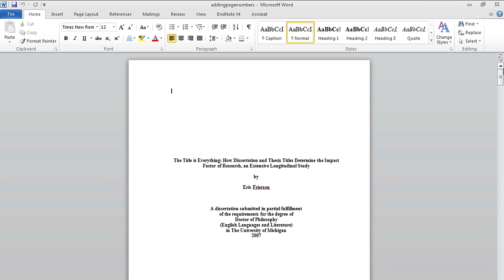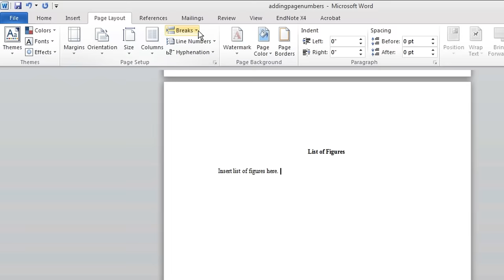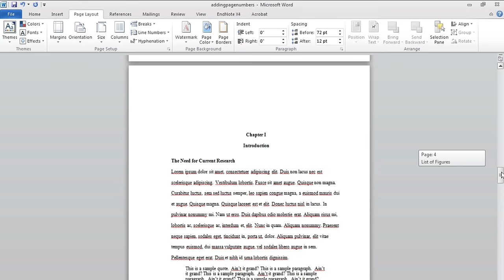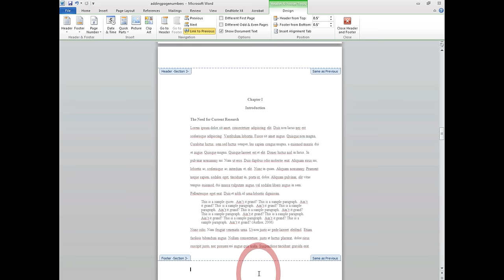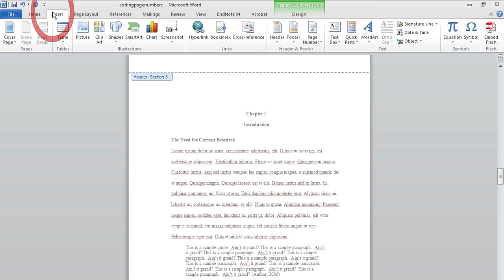Word for Dissertations: Adding Page Numbers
This video demonstrates how to add both Roman Numeral and Arabic page numbers to your dissertation. It outlines how to divide the document into different sections, how to unlink headers and footers, and how to insert the appropriate page numbers and styles. Despite the references to Word 2010, all of the information is still correct (as of Spring 2022).

Remember when working on your dissertations to always check with Rackham for the most current formatting guidelines.

For Microsoft Word help, members of the University of Michigan community can email ScholarSpace  or visit our to schedule an online consultation.